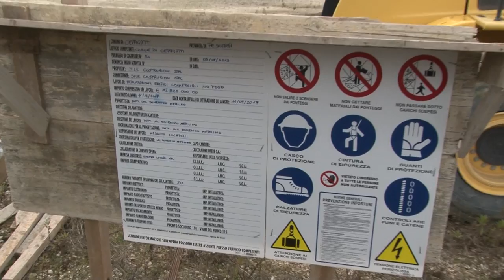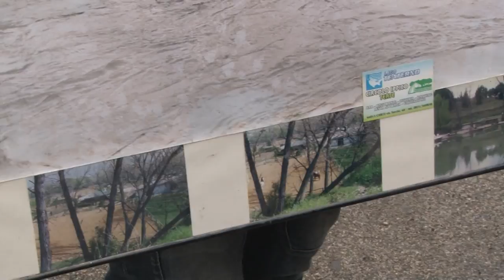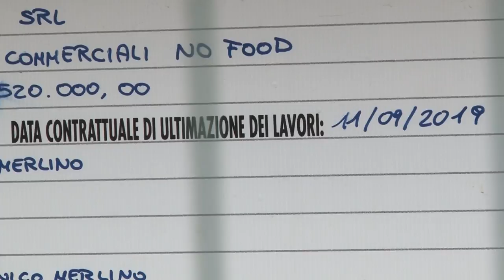Megalò 2. Sit in contro l'inizio lavori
Ambientalisti, commercianti e alcuni rappresentanti poltici, questa mattina, hanno effettuato un sit in davanti l'area di cantiere del Megalò 2 , a Chieti Scalo. La società proprietaria del terreno ha apposto il cartello d'inizio lavori, ma mancano alcune autorizzazioni. Da più parti si chiede di bloccare l'iter ed eventualmente di farlo riniziare da capo